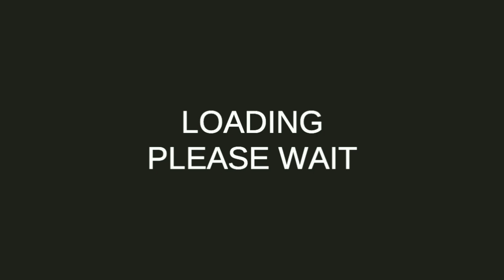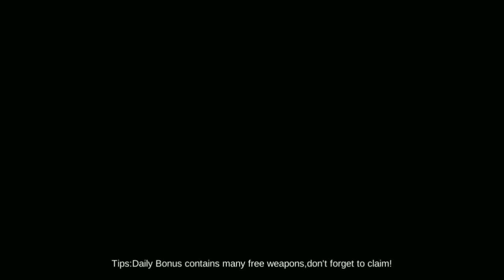Critical Action_Gun Strike Ops - Shooting Game Eps 4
Critical Action: Gun Strike Ops - Shooting Game Eps 4, Game yang sangat seru dan menarik gaess.

Untuk mendapatkan video-video menarik dari channel THE RED CROW